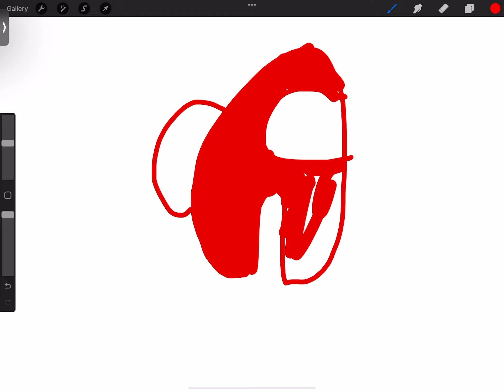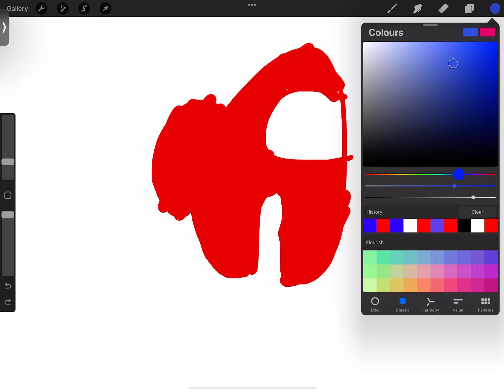How to draw a among us character.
Sorry for the different music that was an ad